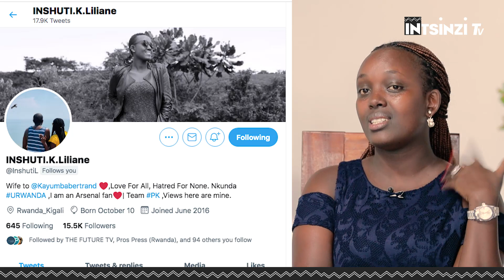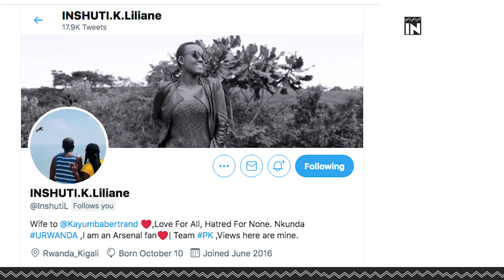Niba yaremeye gusiga Abana be n'Umugabo we agatabara jye byananiza iki? INSHUTI Liliane